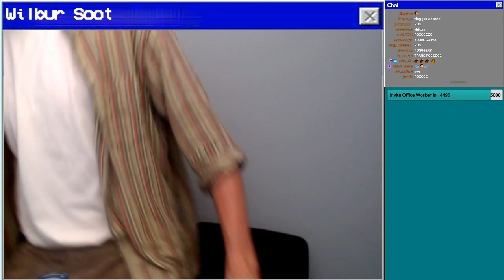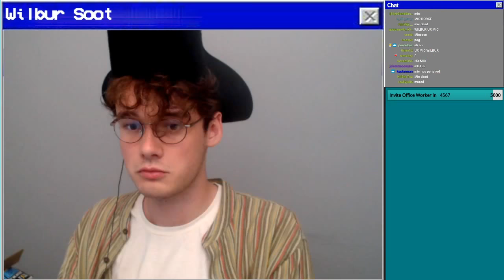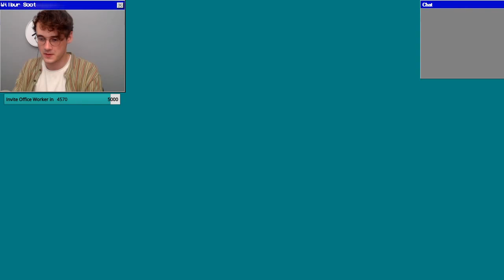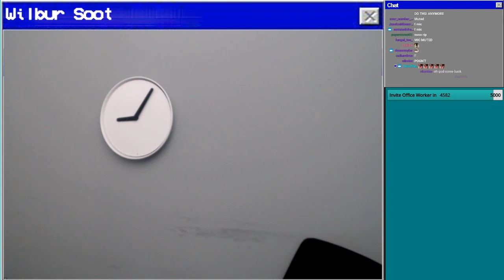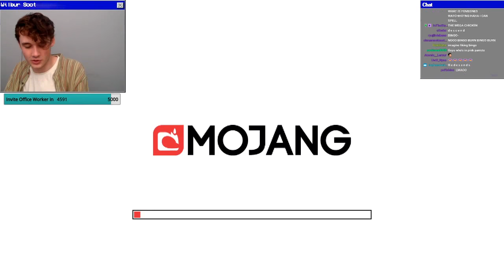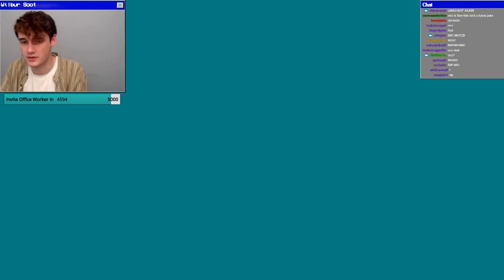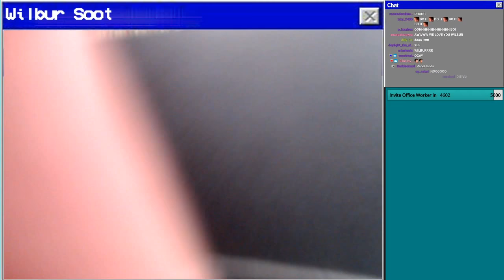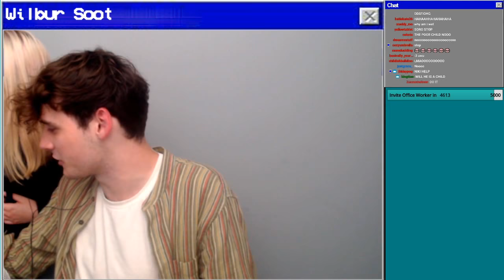Wilbur Soot VOD - Minecraft Championship 8 (August 2020) with Philza, Tommy and Scott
Streamed on Twitch by Wilbur Soot on 15th of August with the title ''[MCC8] Time to show the Minecrafters who's the real BIG CHEESE''